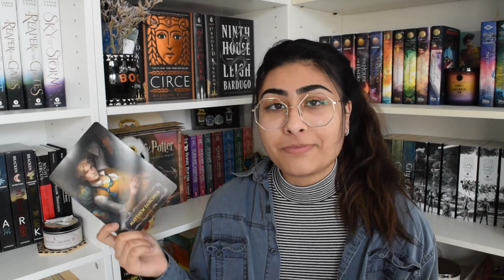chain of gold family tree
hello friends, in anticipation of the release of chain of iron, here is a quick rundown on the main characters in the last hours trilogy bc i am struggling during this reread and i figured you guys are probably struggling too. don't forget to like, comment, and subscribe ♡

❄follow me❄

Autumn (Prod. by Lukrembo)